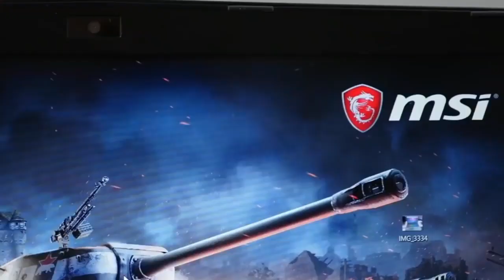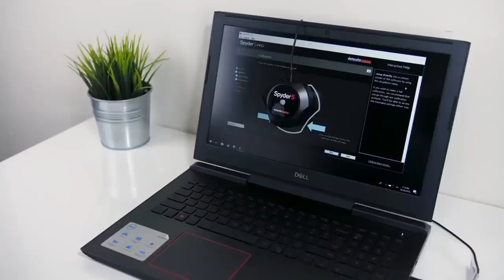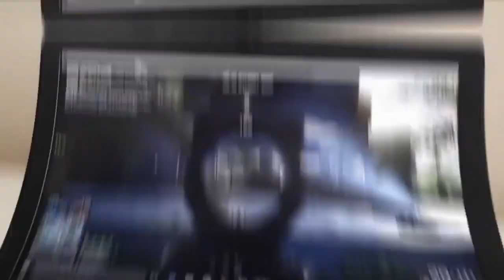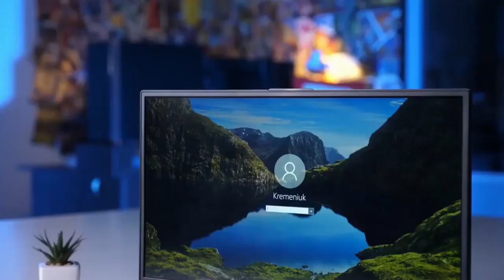Выбор лучших игровых ноутбуков. Топ 10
10 ЛУЧШИХ ИГРОВЫХ НОУТБУКОВ. (Cсылки ниже в описании)
Выбирая игровой ноутбук, важно обратить внимание не на красивый корпус, а на содержимое. Сердце устройства – процессор и видеокарта, в основном, именно эти две детали определяют производительность. Легкие – система охлаждения, которая обеспечивает нормальную работу внутренних элементов. Если данные детали качественные, то и ноутбук в целом будет достойным. Но не стоит забывать о других комплектующих (аудиокарта, SSD, матрица, клавиатура), чтобы не испортить себе удовольствие.

ССЫЛКИ НА НОУТБУКИ : Эльдорадо или Яндекс Маркет